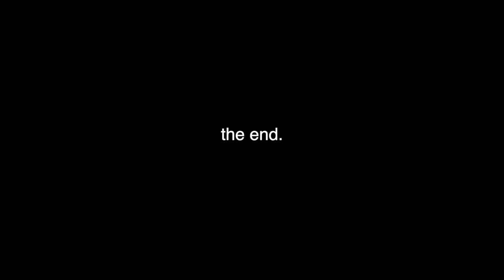AY - Mon£y Up (Music Video)